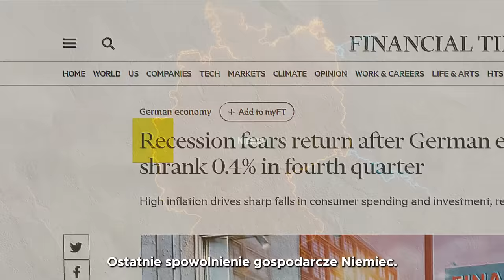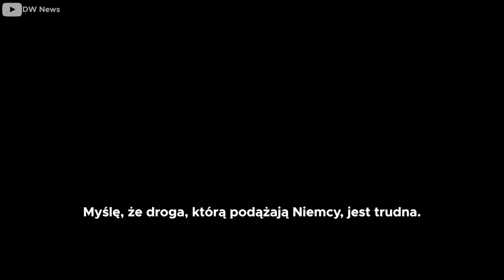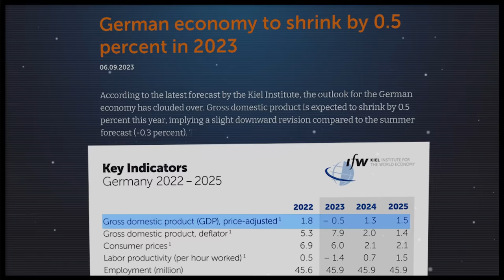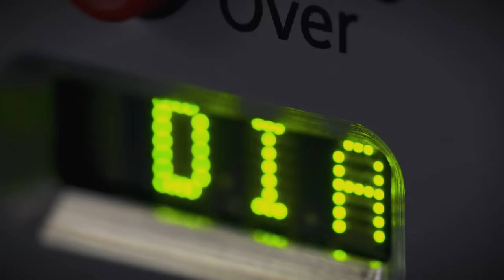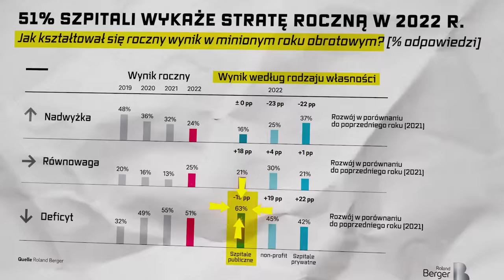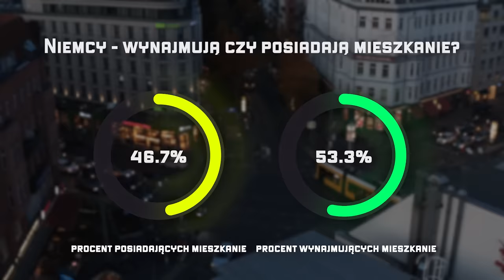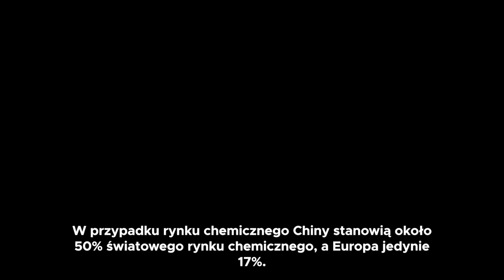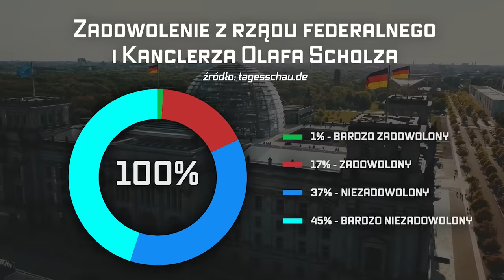Niemiecki PRZEMYSŁ na skraju UPADKU - ,,przyjadą do nas na truskawki"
🎯 Krótki opis:

Produkcja przemysłowa kraju, który kiedyś był potęgą produkcyjną E uropy, osiągnęła szczyt sześć lat temu. Od tego czasu spadła aż o 12 proc. I tylko we wrześniu była niższa o 1,4 proc. niż w sierpniu. To nie jest dobry czas dla niemieckiej gospodarki.

⏱ Co i kiedy w trakcie filmu:

0:00 Niemcy coraz gorzej radzą sobie w przemyśle
2:36 Zapraszam na mój sklep globalista.pl
4:03 Perspektywy dla Niemieckiej gospodarki nie są pozytywne
5:42 Sytuacja Volkswagena i innych gigantów kluczowych dla Niemiec
8:13 Coraz więcej firm ogłasza upadłość lub zwalnia pracowników
13:08  A to wszystko skutkiem błędnych decyzji władz Niemiec

📖 Rozszerzony opis:

Perspektywy dla Niemieckiej gospodarki nie są pozytywne. Instytut Gospodarki Światowej w Kilonii pogłębił prognozowany spadek PKB w tym roku z 0,3 proc. do 0,5 proc. W obliczu ryzyka recesji niemiecki przemysł kurczy się bardziej niż oczekiwano. We wrześniu produkcja przemysłowa spadła czwarty miesiąc. Produkcja zmniejszyła się o 1,4 proc. wobec oczekiwanych 0,1 proc. Sektor boryka się z wyższymi stopami procentowymi i spowolnieniem w Chinach. Choć wydaje się to obecnie trudne do wyobrażenia, scenariusz, w którym Niemcy przestaną produkować samochody na masową skalę nie jest wcale niemożliwy takie informacje podał brytyjski tygodnik „The Economist”, w którym zapytano o ten fakt jednych z najbardziej renomowanych brytyjskich ekspertów. W artykule czytamy, że  skutki takiej sytuacji wychodziłyby daleko poza branżę motoryzacyjną- mogłyby wręcz doprowadzić całą Unię Europejską do gigantycznego kryzysu przemysłowego. Oczywiście do upadku jest jeszcze daleka droga i na ten moment taki wariant zdaje się być jeszcze mało prawdopodobny, ale nikt myślący zdroworozsądkowo nie powinien go traktować z przymrużeniem oka. Spójrzmy na dane z najważniejszych niemieckich gigantów przemysłowych. Zacznijmy od Volkswagena. Niemiecki koncern motoryzacyjny poinformował w grudniu 2023 roku, że w ciągu pierwszych 11 miesięcy 2023 roku jego sprzedaż spadła o 12,3% w porównaniu z tym samym okresem rok wcześniej. Z kolei Siemens, Niemiecki koncern technologiczny poinformował w grudniu 2023 roku, że jego przychody w ciągu pierwszych 9 miesięcy 2023 roku spadły o 6,1% w porównaniu z tym samym okresem rok wcześniej. Robert Bosch czyli koncern produkujący części samochodowe poinformował w grudniu 2023 roku, że jego przychody w ciągu pierwszych 9 miesięcy 2023 roku spadły o 5,6% w porównaniu z tym samym okresem rok wcześniej.